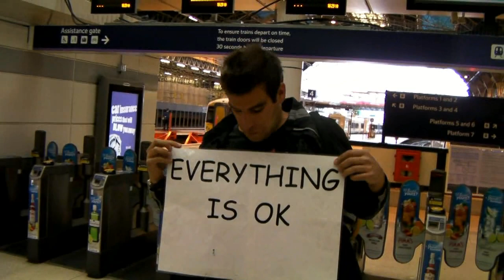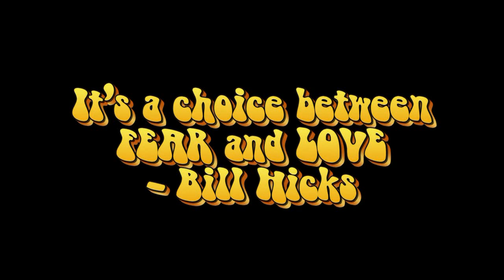Shopping for CCTV (2 of 2)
They can film you; you most definitely cannot film back.
It's very naughty.